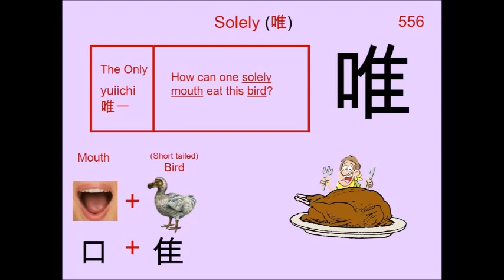Chinese Character 唯 Solely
556. 唯 Solely : Japanese Kanji (Chinese character) composed of:
Radical : 口 Mouth

Readings
Kun: ただ
On: ユイ、 イ

Phonetic: ? (?)

solely, only, merely, simply